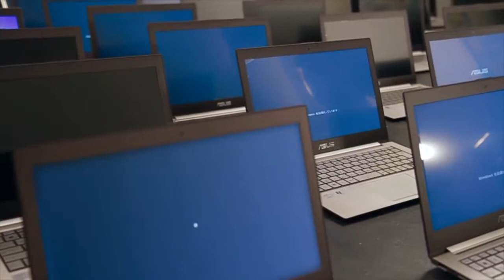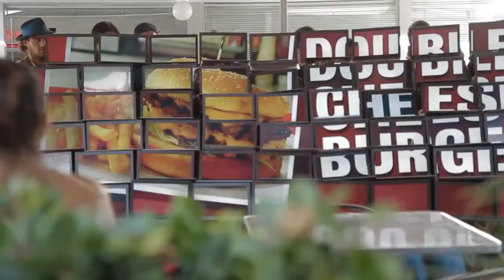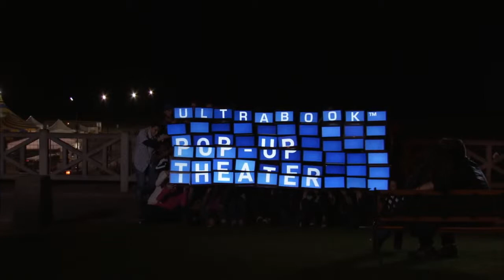ACS255 Ultrabook™ POP UP THEATER